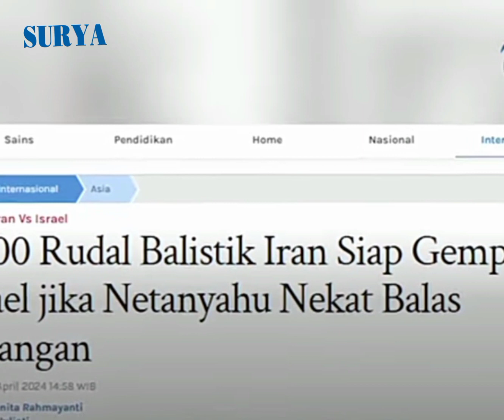Respons Kami Lebih Kuat! Iran Bersumpah Luncurkan 1.000 Rudal Balistik Jika Israel Balas Serangan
VP ren

Surya.co.id

Iran memberikan peringatan tegas kepada Israel, jika negara tersebut nekat membalas ratusan serangan Iran, pada Sabtu (13/4/2024).

Iran bersumpah akan memberikan respons cepat dan lebih ganas jika Israel balas dendam.

Bahkan Iran mengaku siap meluncurkan 1.000 rudal balistik ke Israel.

Dilansir dari Tribunnews.com pada Selasa (16/4/2024), hal itu diungkapkan oleh Menteri Luar Negeri Iran, Hossein Amir Abdollahian.

Menurut Hossein, Iran akan merespons dengan cepat, luas dan kuat jika Israel melancarkan serangan terhadapnya.

Hossein bahkan mengaku telah memperingatkan AS tentang resiko serangan dari Iran, jika Israel mengulangi serang nya terhadap Iran.

Jika entitas Israel melakukan serangan apa pun, respons kami akan lebih cepat, lebih kuat, dan lebih luas," katanya, Senin (15/4/2024).

Ia pun menekankan, bahwa 1.000 rudal balistik Iran siap menghadapi ancaman apapun terhadap Israel.

Diketahui, Iran telah meluncurkan serangan balasan ke Israel pada Sabtu (13/4/2024) malam.

Yakni dengan menembakkan lebih dari 300 drone dan rudal ke Israel, dengan melintasi Yordania.

Pasalnya, serangan Iran itu sebagai balasan atas serangan udara Israel terhadap konsulat Iran di Damaskus, Suriah pada 1 April 2024 lalu.

Namun, Iran mengaku akan menyerang Israel lebih ganas lagi, jika serangan tersebut dibalas oleh Israel.